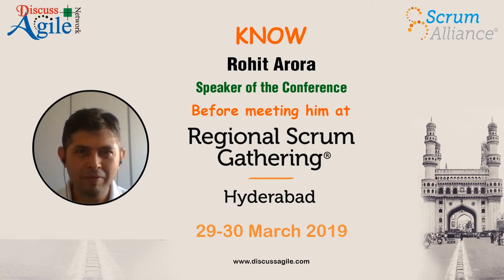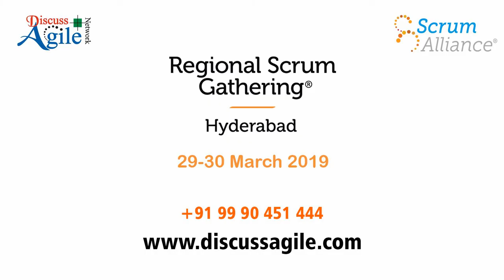Improv unscripted - An interview of Rohit Arora - Speaker in RSG Hyderabad 2019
An exclusive interview with our Speaker - Rohit Arora  by Saket Bansal before the event of Regional Scrum Gathering Hyderabad (29-30 March, 2019).

Rohit is a Scrum Alliance Certified Scrum Professional, Accredited Kanban Trainer and a LeSS Practitioner.

Rohit is highly experienced Application Development Manager, Agile Delivery Manager and Scrum Master, Product Owner and an Agile-Lean Coach and Trainer. He has guided many large organisations through Agile transformations by engaging at the team, management and executive (CxOs) levels. He conducts hands-on training and coaching on adopting Agile/Scrum or Lean/Kanban process frameworks, with XP practices and DevOps core tenets related to people, process & tools.

He will be presenting his talk on "Improv unscripted - Happy hours starts NOW!" during Regional Scrum Gathering in Hyderabad 2019.

Improv is the act of working together to build something new from a bunch of quickly generated ideas, disposing quickly that don’t work and building on the things that do along the way. The more an improv team works together, the more they trust each other, and the better they know each other’s’ strengths and how to use them. Isn’t it Agile Teams also all about?

Make other people look good. This will make you look better, too. Let's experience this through fun games!